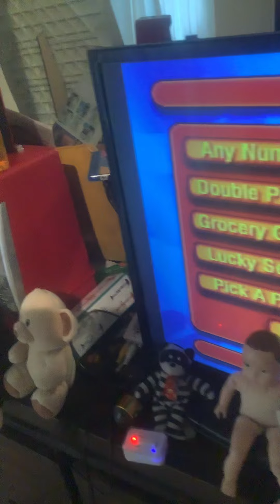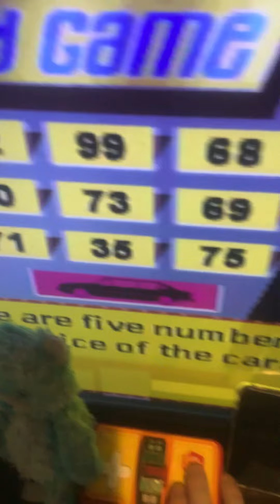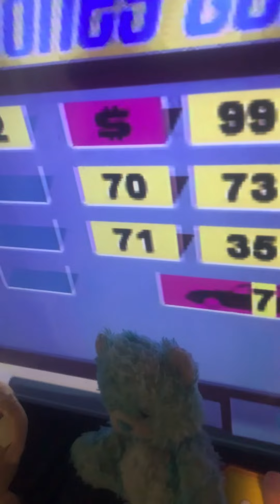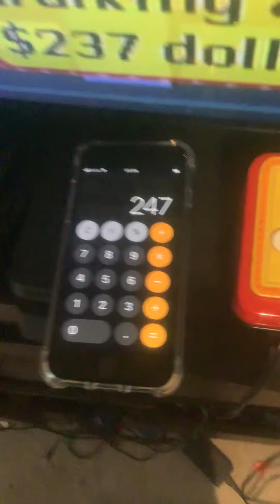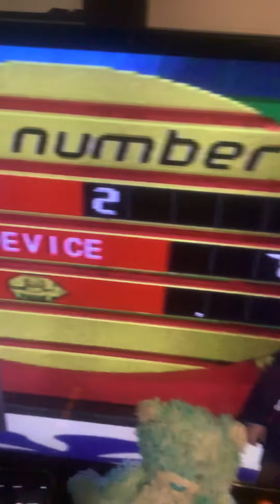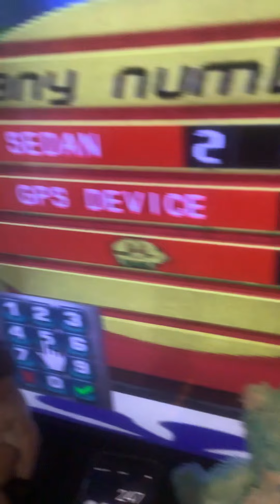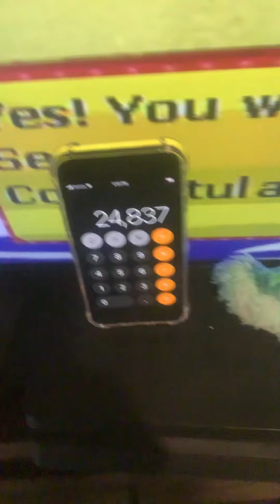Blue pricing games edition ep 2